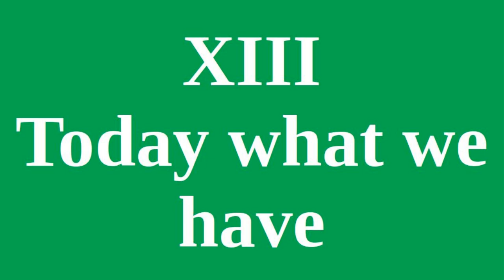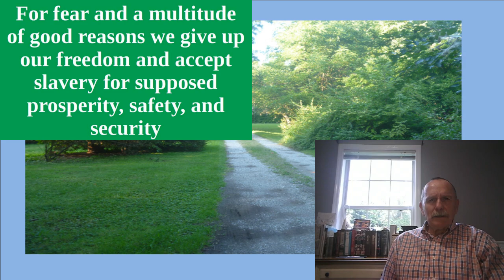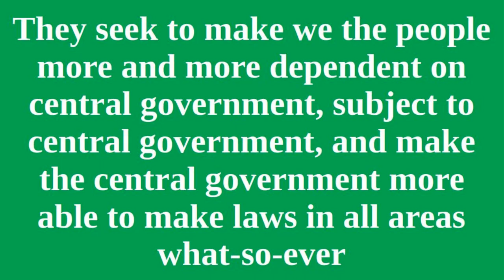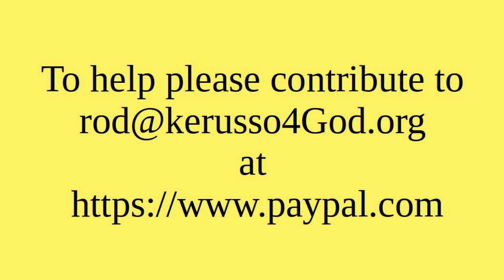Introduction XIII - Today what we have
It is reasonable when we begin, to lay out just what will be presented here. If we are seeking to actually solve problems which we face today then this sharing will help. As long as we think we are really functioning according to our constitution we will be confused and never see to do any real good. We are mislead and will fail to address the real causes of our problems. In seeking to find real solutions knowing what is real can be a great benefit. Thinking we know what is real when we do not will get us and all we try to help into a lot of hurt. We will see here what is real. Knowing what is real will help us understand and deal with the problems of today. Help us come up with actual solutions not just ride the merry-go-round screaming. Here we will see the documents we need to study so we may understand the fashioning of our government of the people. We will see why the government we have today is not that. We will see what is an enemy of our constitution. Please watch and enjoy our presentation of Enemies of the constitution.